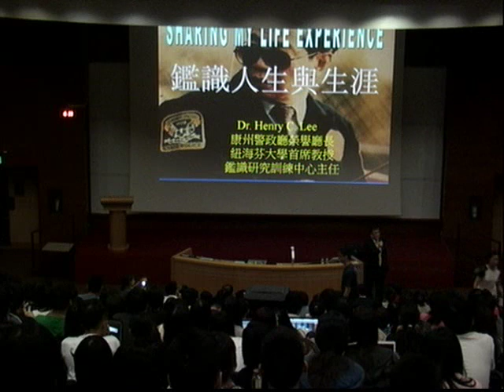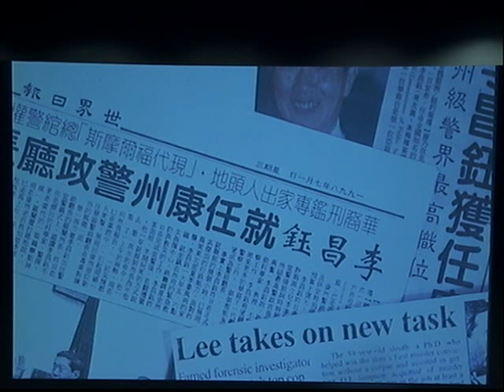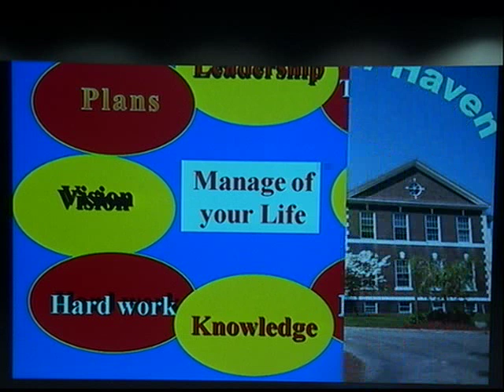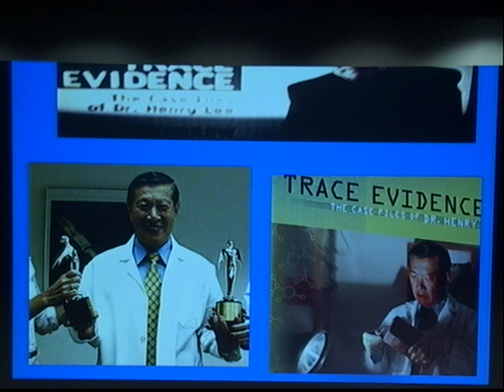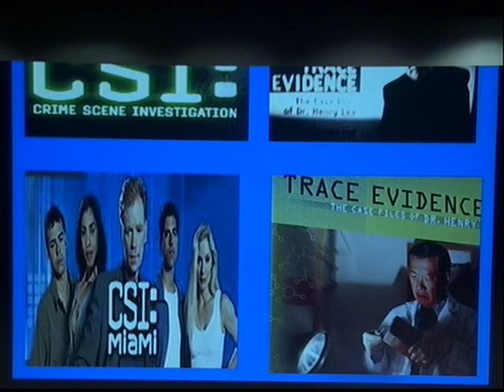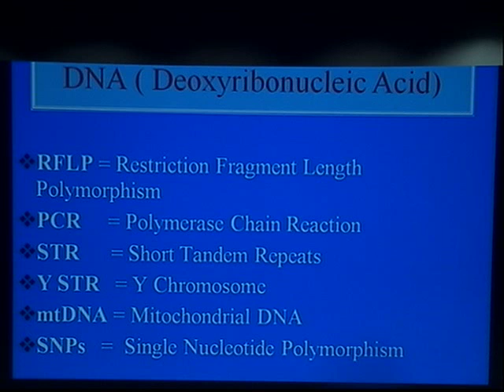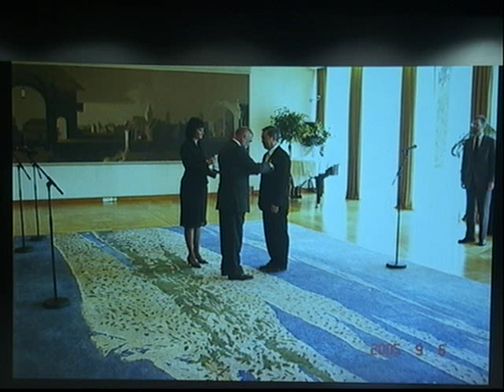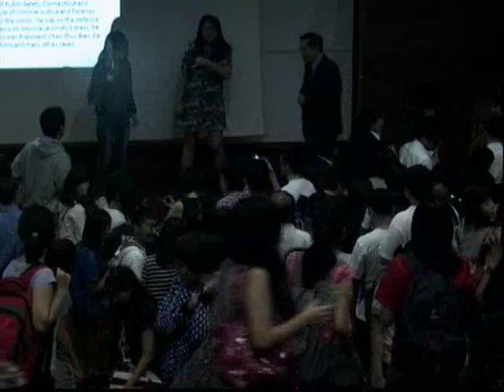Guest Lecture by the one of the world's foremost forensic scientist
Speaker : Dr Henry C. Lee

Date : 30 September 2013

Time : 4-6pm

Venue : LT27

Organiser : Adj. A/P Eugene Lee, Adj. A/P Stella Tan, Ng Ngan Kee and Low Yi Lian

Synopsis : This is Dr Lee's second guest appearance in NUS since his first in 2009.  Do not miss this rare opportunity to hear the remarkable life and career of a scientist who has dedicated his life to the field of forensic science and the pursuit of justice.

Dr Lee brings with him over four decades of experience  as the youngest Police Captain in Taiwan, Founder and Professor of the Forensic Science Program at the University of New Haven, the Director of the Connecticut State Police Forensic Laboratory, the Chief Criminalist, Connecticut, the Commissioner of the Department of Public Safety, Connecticut and Distinguished Chair Professor at the Henry C. Lee Institute of Criminal Justice and Forensic Science.  He has handled over 6000 cases from all around the world.  He was on the defence team of OJ Simpson; he established the identity of the stains on Monica Lewinsky's dress; he was called to resolve the alleged shooting of Taiwanese former President, Chen Shui-Bian; he was involved in the post 9-11 forensic investigations and many other cases.